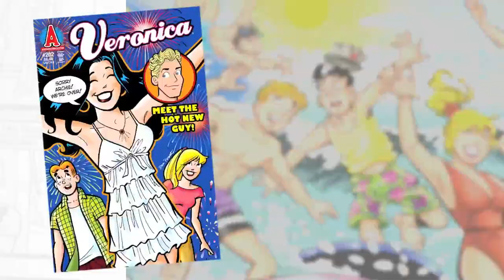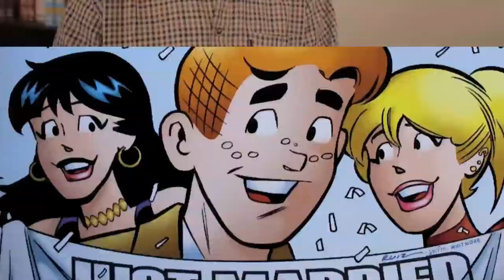It Gets Better: Kevin Keller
A video feature on Kevin Keller, the first out LGBT character in Archie Comics history.

Hypomania Content ©